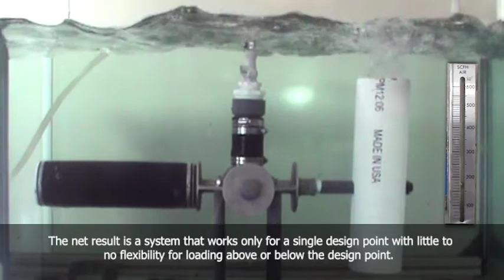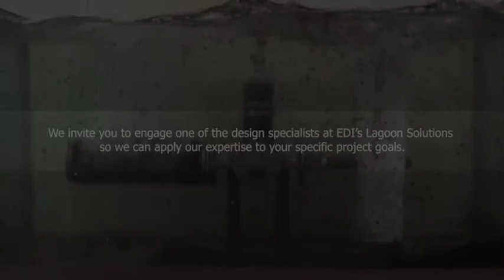Fine-Bubble Coarse-Bubble Diffuser Comparison